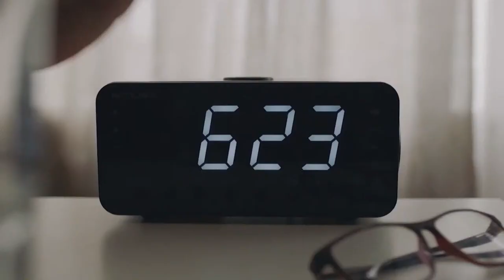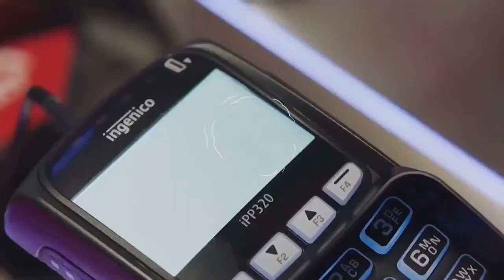JK NARVA TRANS - FC NÕMME UNITED, A. LE COQ PREMIUM LIIGA 4. voor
JK NARVA TRANS - FC NÕMME UNITED
A. LE COQ PREMIUM LIIGA 4. voor
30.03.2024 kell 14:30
Narva Kalev-Fama staadion